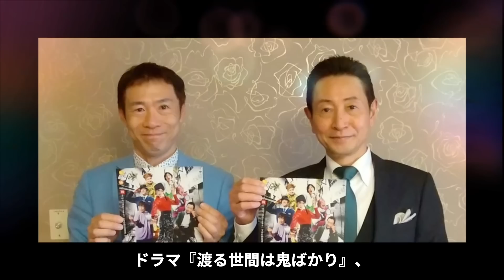【驚愕】三田村邦彦の妻との離婚理由…流出した不倫現場の生々しい音声テープの真相に驚きを隠せない…！『渡る世間は鬼ばかり』で知られる俳優の26歳年下の妻の正体や子供の現在に一同驚愕…！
今回は、三田村邦彦さんの不倫や元妻との離婚理由

現在の26歳年下の妻の正体や子供の現在についてご紹介します。

年下妻の正体が…